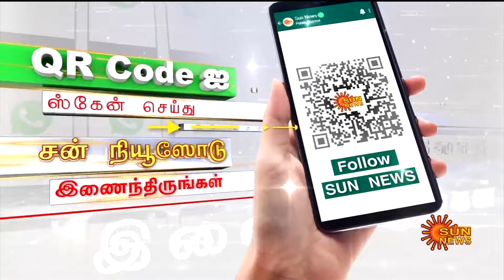Wayanad Landslide | Kerala | Rescue | Relief Operations | Sun News